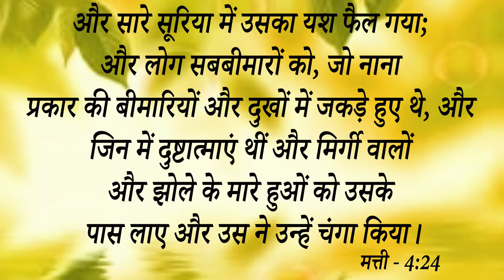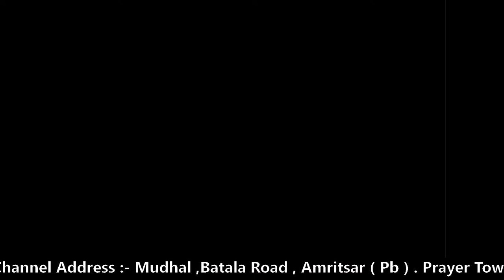BIG TESTIMONY || गले का Operation हुआ Cancel शैतान हुआ शर्मिंदा | आइए देखें परमेश्वर का बड़ा चमत्कार